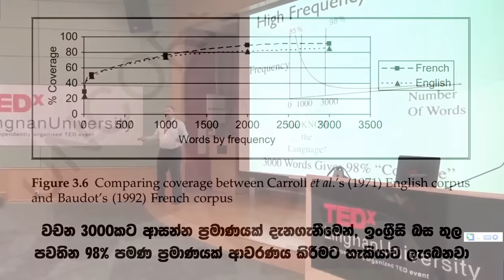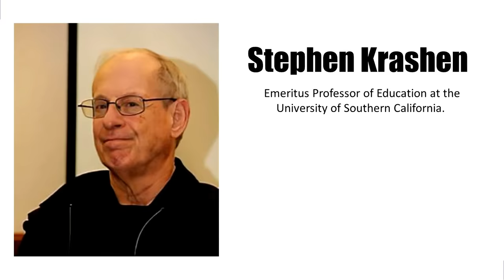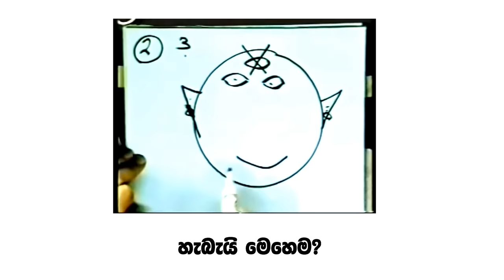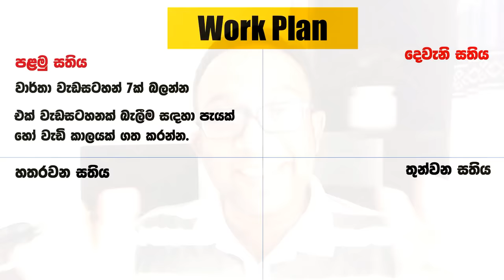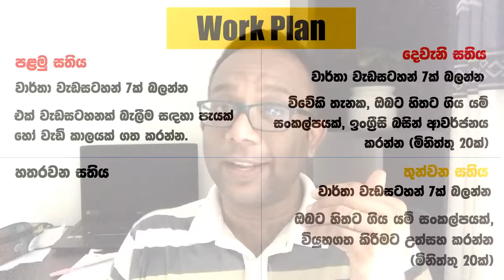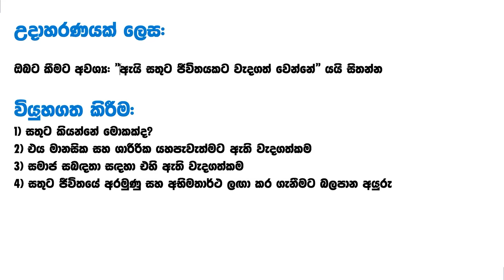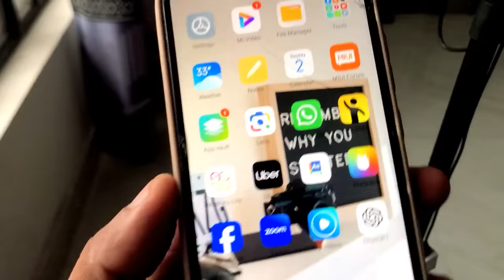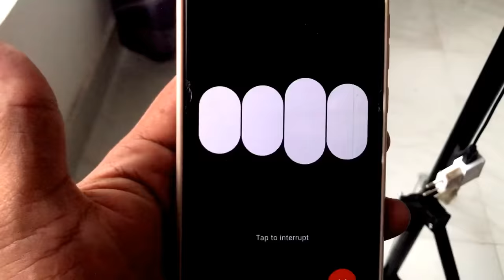ඉක්මනින්ම ඉංග්‍රීසි කතා කිරීමට ලෝකයේ දැනට තියන හොඳම ක්‍රමය: The Comprehensible Input Method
අද මම කතා කරන්නේ ලෝකයේ විද්යාත්මකම ඉංග්‍රීසි කතා කිරීමේ ක්‍රමය එහෙමත් නැත්නම්  ප්‍රොෆෙසර් ස්ටීවන් ක්‍රෑෂ්න් විසින් හඳුන්වා දුන්, Comprehensable Input Theory ඇසුරු කරගත් ක්‍රමවේදය ගැනයි.

BBC Horizon Documentaries: (මෙයින් කැමති ඕනෑම එකක්, හෝ ඔබ YouTube එකේ Documentaries ලෙස Type කිරීමෙන් ලබා ගත හැකි BBC, Discovery, National Geographic වැනි යම් සුදුසු ආයතනයකින් ඉදිරිපත් කරන ඒවා වඩා සුදුසුයි)